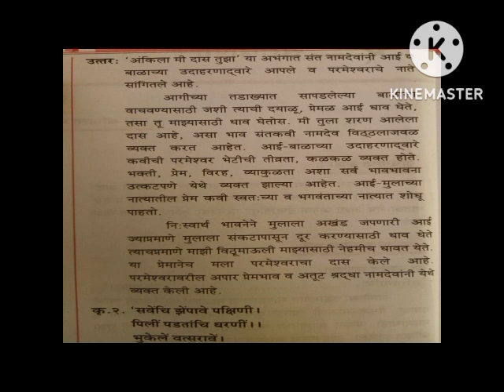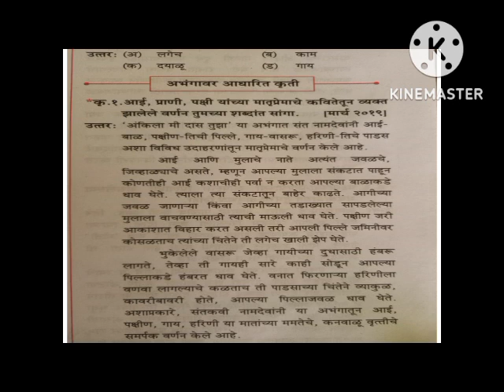std 10th Marathi ch 2:- संतवाणी part 1 Target publication | Q and A classes#youtube